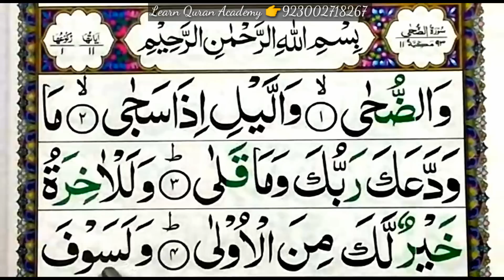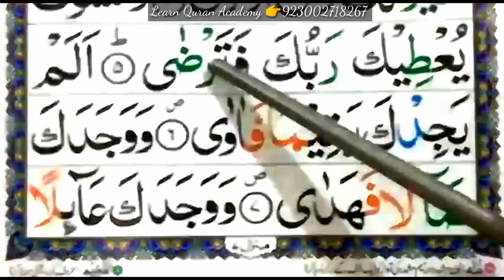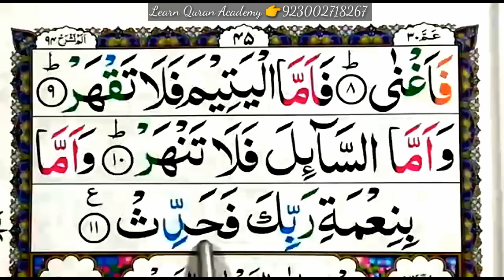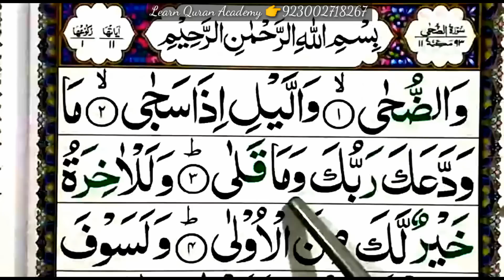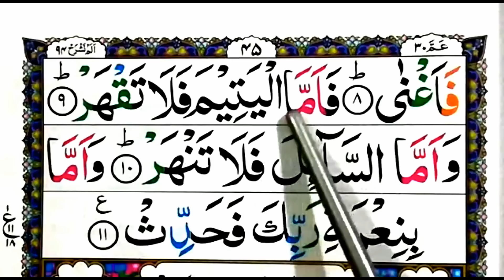Surah Ad Duha Full - Spelling | surah ad duha full arabic HD text | Quran For Kid's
Salam.